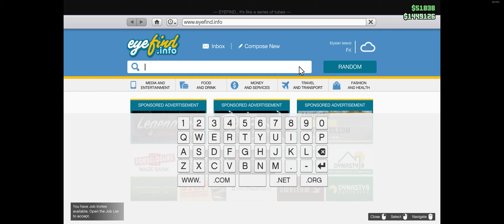Grand Theft Auto V | Fix Yo Sh!t GTA